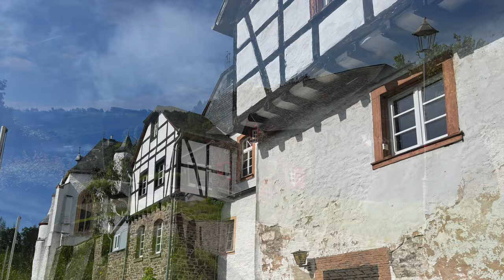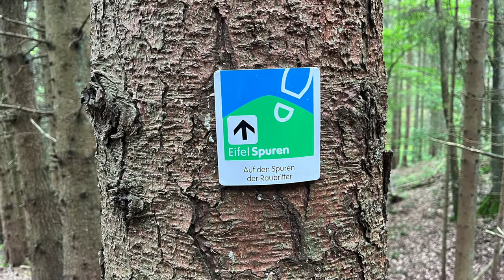Hellenthal-Reifferscheid | 2024 | Rhein-Eifel.TV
Einen der schönsten historischen Ortskerne der Eifel ist im Hellenthaler Ortsteil Reifferscheid zu finden. Schon von Weitem sichtbar ragt der Bergfried über die wieder instandgesetzten Ruinen der ehemaligen Höhenburg, die nach Zerstörung durch Feuer als Schloß wiederaufgebaut wurde. Das repräsentative Barockschloss wurde 1794 von den Franzosen beschlagnahmt und als Steinbruch verkauft.

Zweihundert Jahre später, 1987, übernahmen die Reifferscheider Bürger die Geschicke der Burgruine und bauten Teile wie Torburg, Wehr- und Stützmauern und Burghof mit beträchtlichen Aufwand in Eigenleistung wieder auf.

Durch das Matthiastor, ein massiver Torbau aus Bruchsteinmauerwerk des 14. Jahrhunderts, betritt man heute den sehenswerten Ort mit den vielen kleinen Fachwerkhäusern. Die Ruine des Hochschlosses Reifferscheid ist eine im Kern spätgotische, allseits geschlossene Burganlage mit dem Bergfried an höchster Stelle.

Der Bergfried kann heute als Aussichtsturm bestiegen werden und bietet von seiner Plattform auf 470 m Höhe den sogenannten Eifel-Blick "Bergfried".

Das heutige Erscheinungsbild der Kirche Sankt Matthias wird bestimmt von den umfangreichen Um- und Erweiterungsbauten in früheren Zeiten.

Ein Besuch Reifferscheids kann kombiniert werden mit der wunderschönen Rundwanderung EifelSpur „Auf den Spuren der Raubritter“, die mit fantastischen Aussichten über die Hügellandschaften der Nordeifel aufwartet.